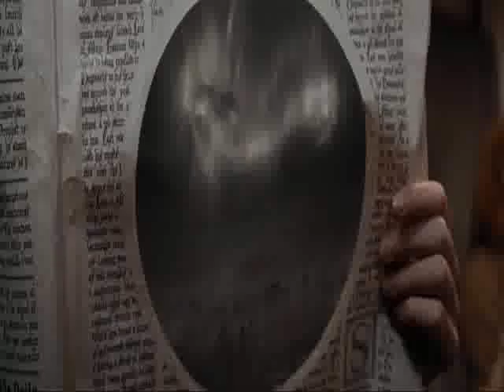The Milkshakes of Hogwarts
The Milkshakes of Hogwarts!!&hearts;